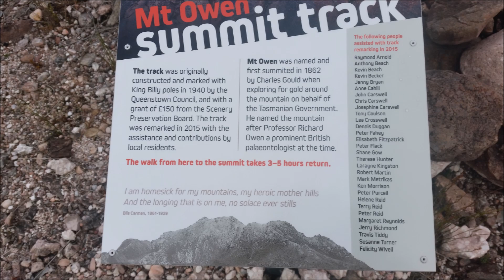Horsetail Falls Walk June 2017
Horsetail Falls Gormanston/Queenstown West Coast Tasmania